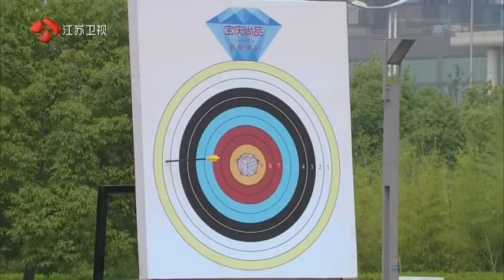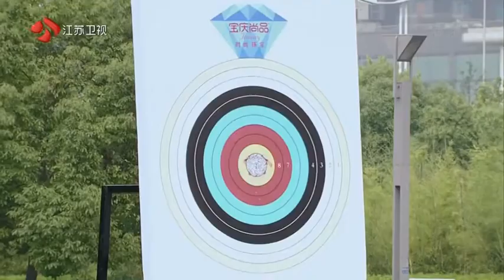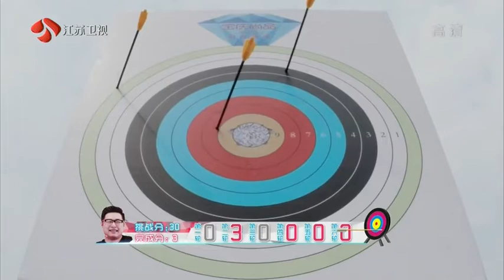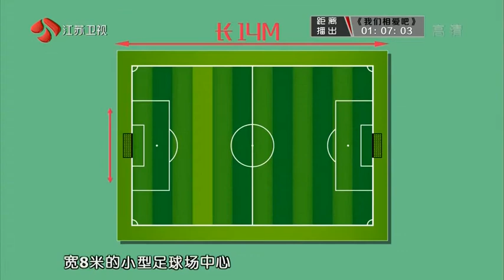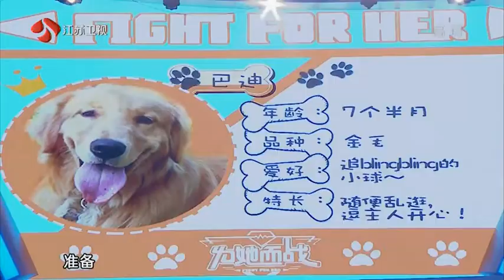[Ep10] Vì em chiến đấu l Fight for her 2015 l 21.06.2015 [为她而战] 张晋蔡少芬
[Full Ep10] Tập này tổng kết lại rằng "Dù là ngỗng hay chó, anh đua thắng hết" [为她而战] 张晋蔡少芬
Khách mời: Trương Tấn, Thái Thiếu Phân, Bào Lôi, Lục Nghị,...